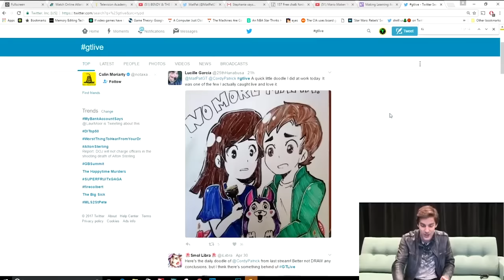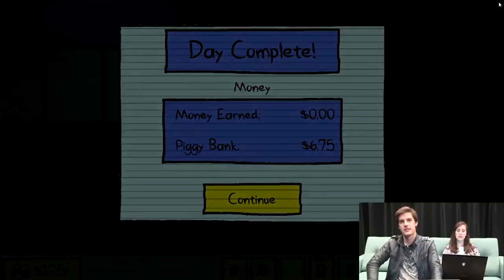KIDS ARE SO MEAN! | Kindergarten (Part 1)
I HATE KIDS! | Kindergarten (Part 2)!
BENDY AND THE INK MACHINE!

School is scary, and KINDERGARTEN is a downright terror. There are few times in life where I've been as socially anxious as on the first day of school. You hardly know anyone who isn't in your family, and then Boom! You have to meet 50 new kids in a single day! Apparently the game Kindergarten adds a whole new level of horror, and Steph and I are going to brave it together. Join us for this eery Stream!

More GTLive Videos:
PlayDate from HELL! | Emily Wants to Play
I EXPECT YOU TO DIE in VR!
MatPat is WILD! | Breath of the Wild (Pt. 1)
This is UNCOMFORTABLE! | Mr. Massagy
Stanley's Start of Something Terrible!

Sad Puppet is Sad! - FNAC Part 1